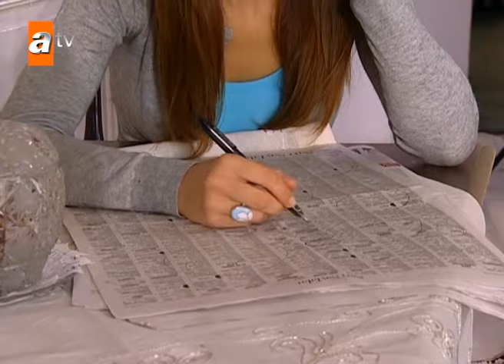Selena 177. Bölüm | Kısa Bölümler ✨